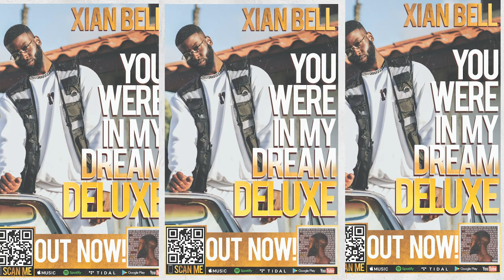Xian Bell - Top Flow (Official Music Video)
Top Flow (Official Music Video)

Director: (IG) @ShotbyStarks
Produced by: (IG) @Rated_TG @TheWorldWideDre